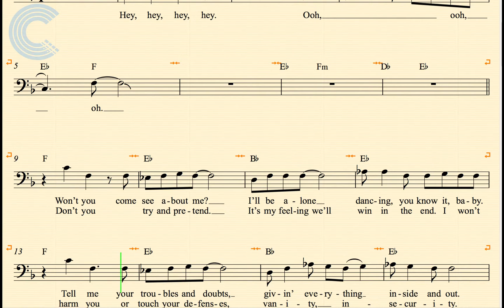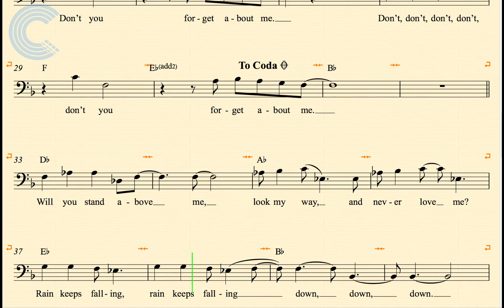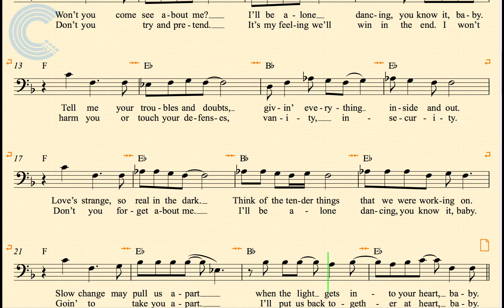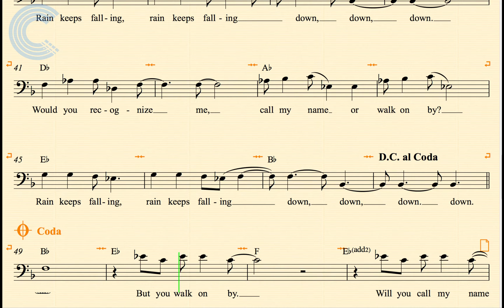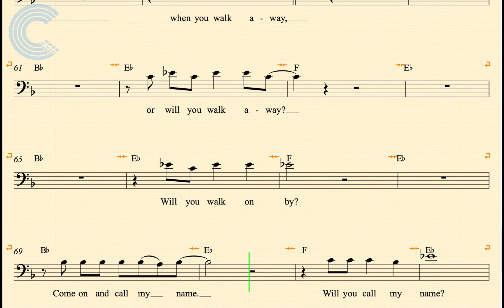Bass - Don't You (Forget About Me) - Simple Minds - Sheet Music, Chords, & Vocals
Bass sheet music, chords, and vocals for Don't You (Forget About Me) - Simple Minds. Learn to play Don't You (Forget About Me) and play along!